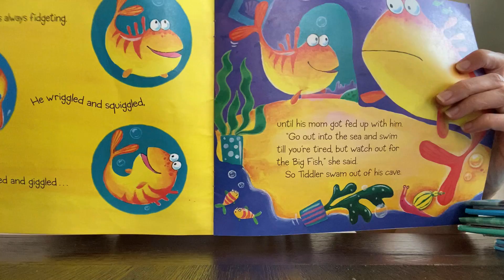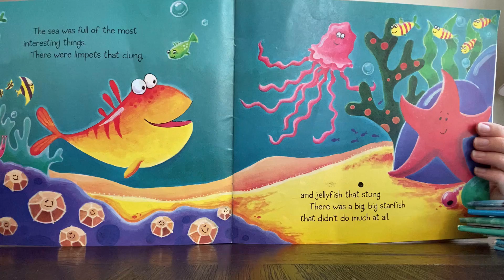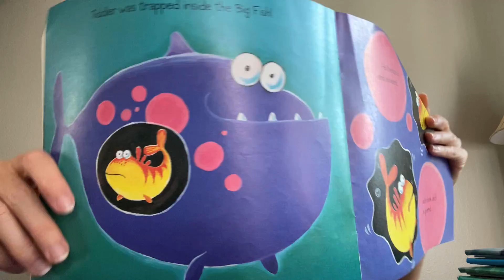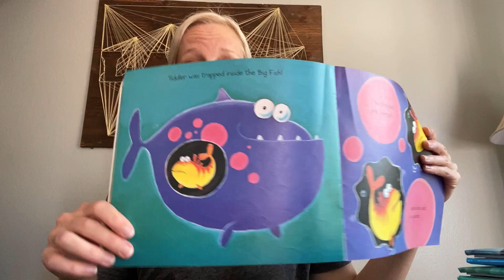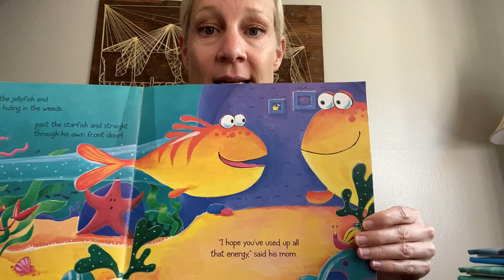Scholastic Fidgety Fish by Ruth Galloway